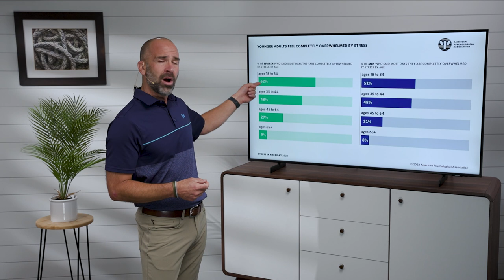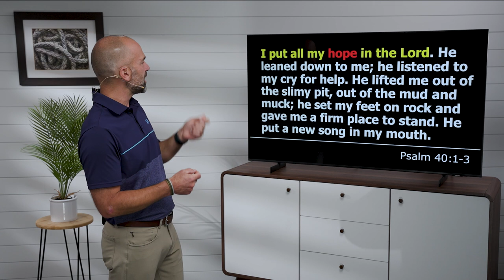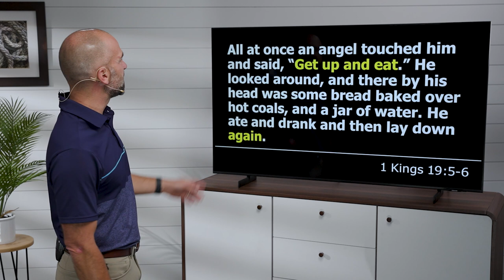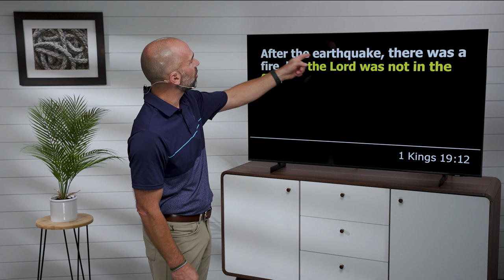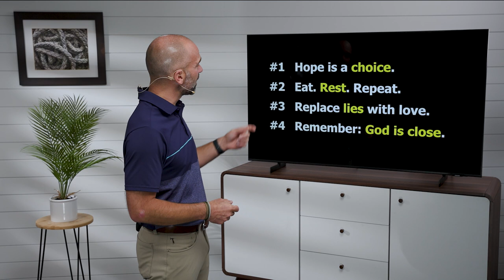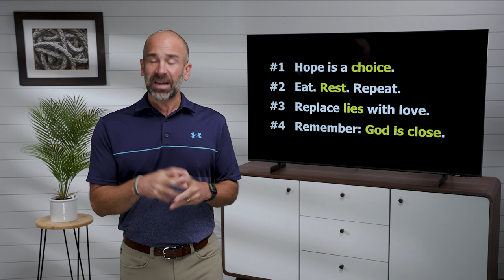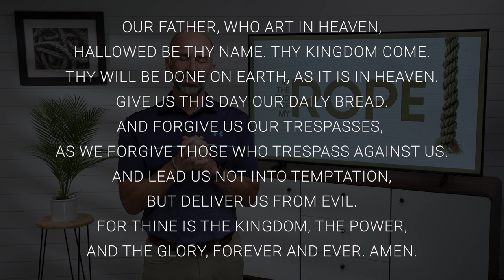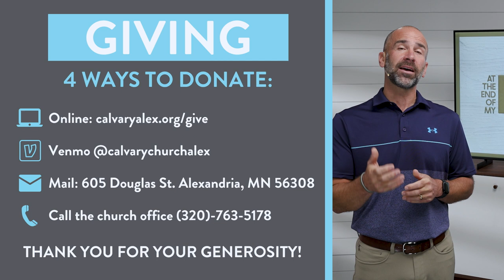Remember: God is so close // Hans Dahl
Sometimes we look for a big, bold sign of God's presence. But when we're at the end of our rope, God is closer than we think.